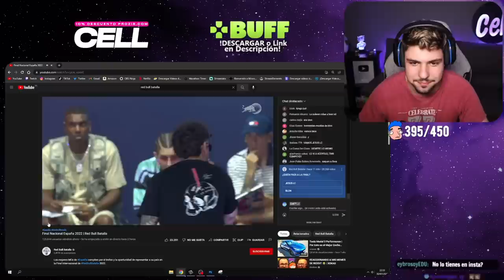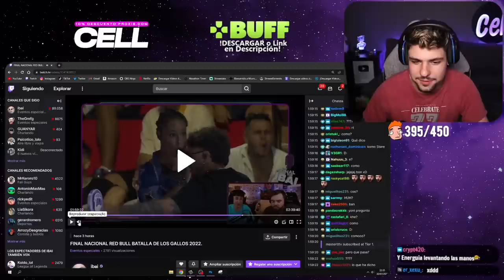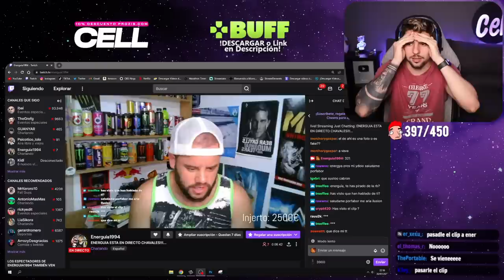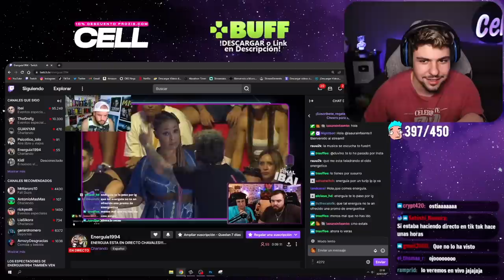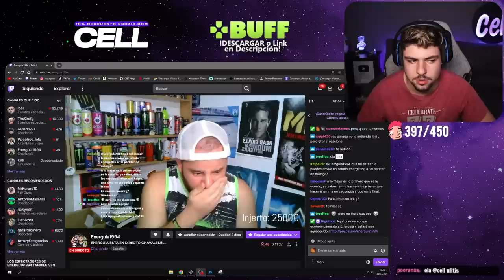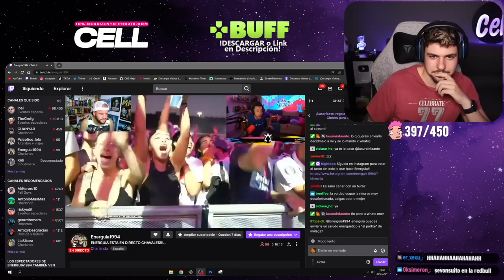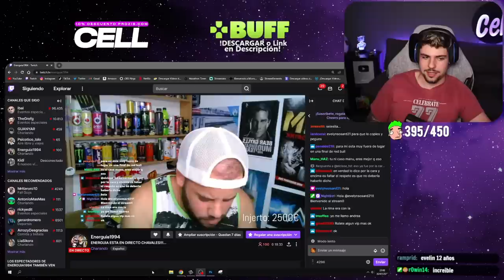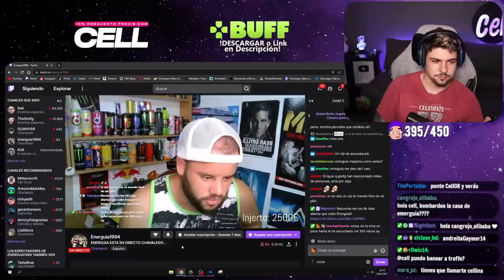ENERGUIA ES HUMILLADO en LA REDBULL y GREFG ALUCINA